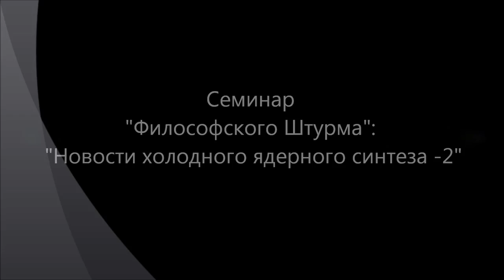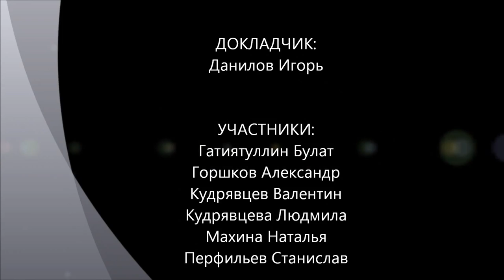Новости холодного ядерного синтеза - 2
Новости холодного ядерного синтеза.  Группа "Дифкалион". Андре Росси. Сильные магнитные поля в "Гиперионе" .  Мессбауэрские изотопы никеля. Эффект Мессбауэра. Флоуресценция. Эффект отдачи. Семинар "Философского Штурма" Состоялся 31.08.13.
Оппоненты: Гатиятуллин Булат (к.ф.н), Горшков Александр, Кудрявцев Валентин, Кудрявцева Людмила, Махина Наталья, Перфильев Станислав